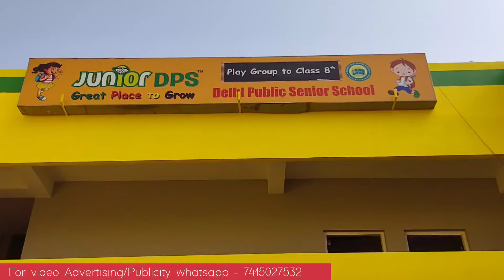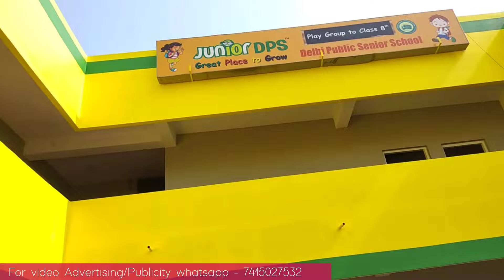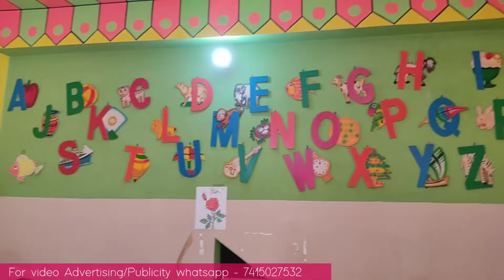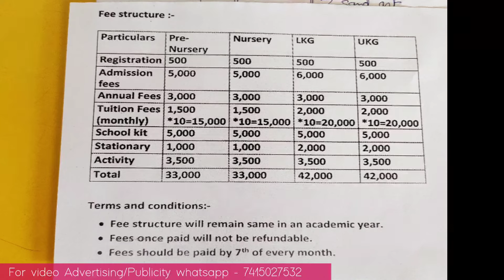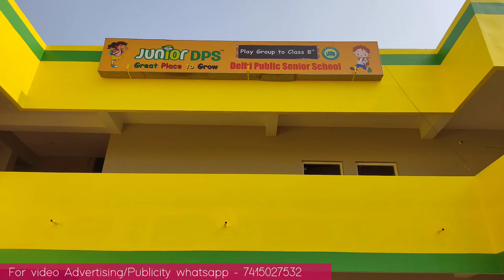Junior DPS School Admission Open 2022-23 |Admission ,Fee & Facilities | Junior Delhi Public School